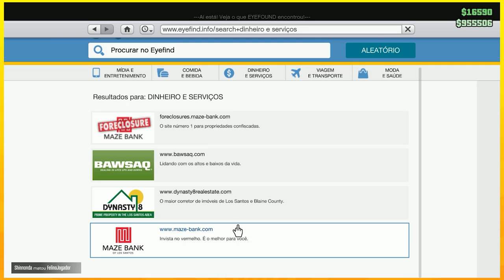FICANDO LOUCO DE MAAAACONHAAA!! | GTA 5 ONLINE #3 - Ataque da Casa ft. Shinnonda